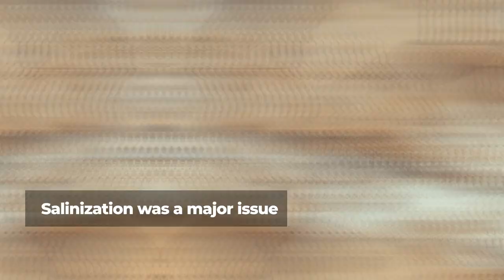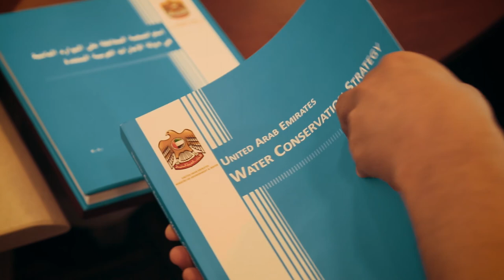International Center for Biosaline Agriculture - ICBA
Introduction to the work of ICBA, June 2019. Projected on the occasion of the side event on  Biosaline agriculture as an approach for combating salinity in marginal agricultural systems held in the framework on the Seventh Global Soil Partnership (GSP) Plenary Assembly at FAO HQ, Rome, Italy on 7 June 2019.